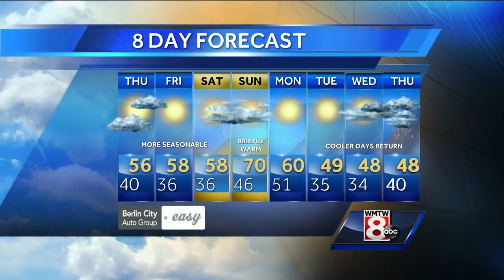Roger's Thursday morning forecast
How’s the weather looking for your Thursday? Get your latest Maine’s Total Weather forecast with Meteorologist Roger Griswold.